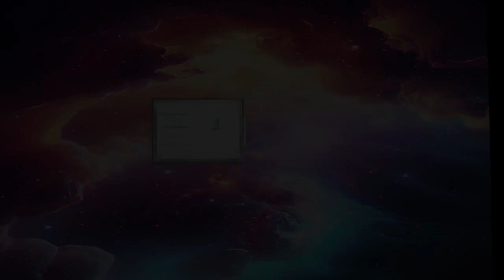Assim como já é - P03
Partes 1, 2 e 3 por Sônia Dezolt.